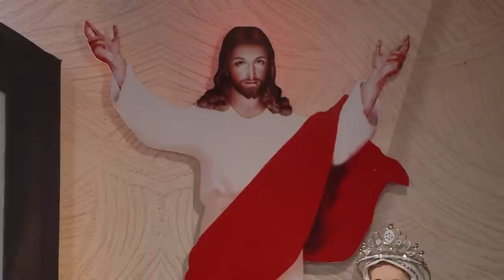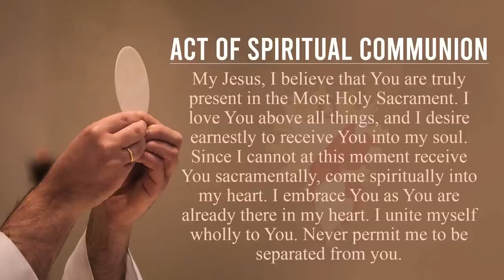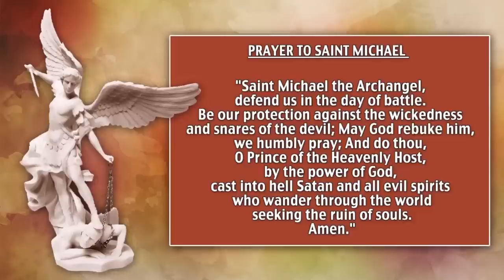Saturday Mass | Fr Joby Anthikadan VC | 4 Feb 2023 | Divine Colombo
Mass Intentions:

Thanksgiving:
Warnakulasuriya

Special Intentions:
Thiroshi Fernando
Sudarshan

Souls of:
Mervyn Goonewardene
Trixie Goonewardene
Mrs. Bernice Cooray
G Silva

Daily Reading for Saturday February 4, 2023
Reading 1, Hebrews 13:15-17, 20-21
Responsorial Psalm, Psalms 23:1-3, 3-4, 5, 6
Gospel, Mark 6:30-34

If you are blessed by this Holy Eucharist Celebration even in a small way, share this experience by sending the link to your friends and family. Thank you!